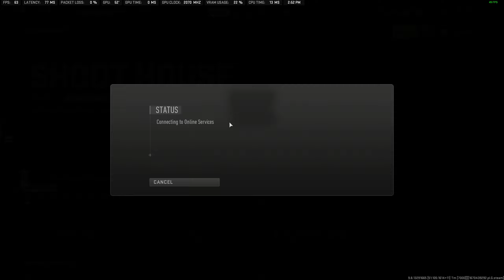Call of Duty Modern Warfare 2 2022 player kicked